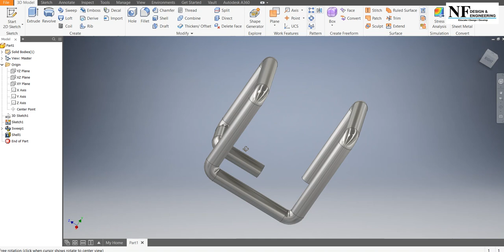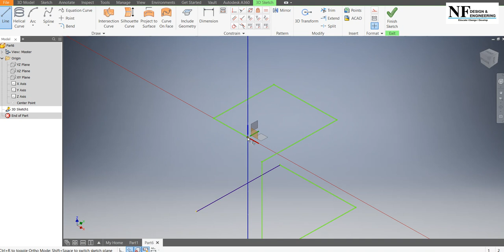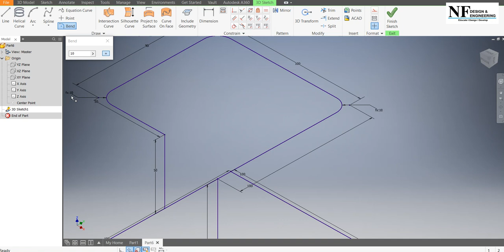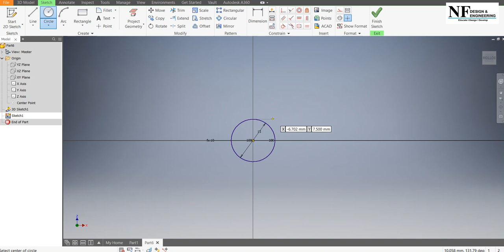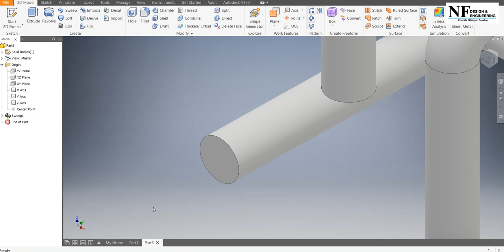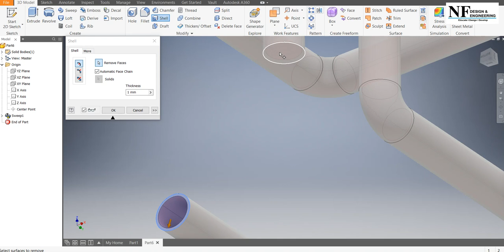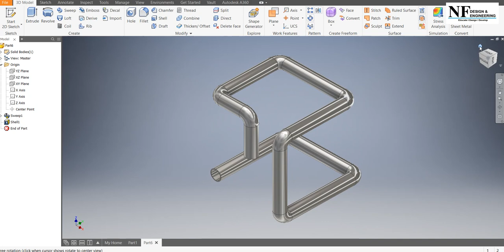Autodesk Inventor: 3D Piping Modeling Tutorial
FB Page: NF Design & Engineering

Nazmi Ismail
Autodesk Certified Professional